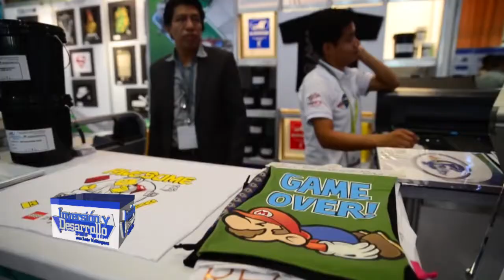Inversion y Desarrollo con Luis Velasquez 471. Apparel Sourcing Show, Guatemala 2,017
VESTEX, Gremial de Vestuario y Textiles, AGEXPORT